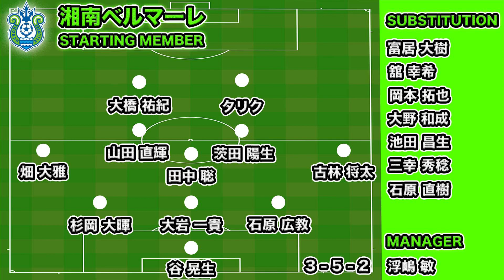【J1第27節マッチプレビュー】 浦和レッズ戦！前節の勢いのまま今季初連勝へ！（湘南ベルマーレ｜Jリーグマッチプレビュー）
Jリーグマッチプレビュー第27節 湘南ベルマーレ vs 浦和レッズ
前節5発大勝しチームとして良い流れに！
酒井選手が出場後公式戦４連勝中の好調浦和にシーズンダブルを狙う！